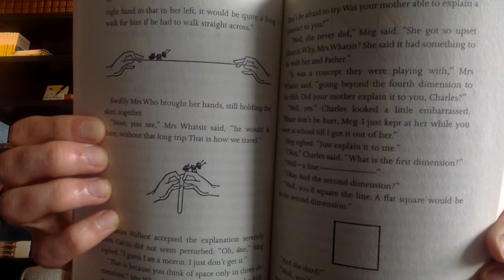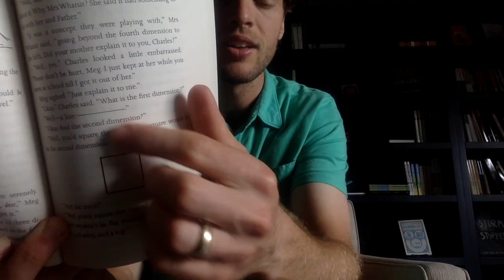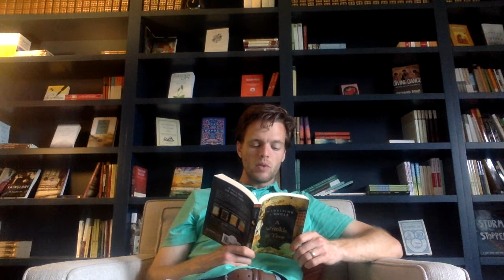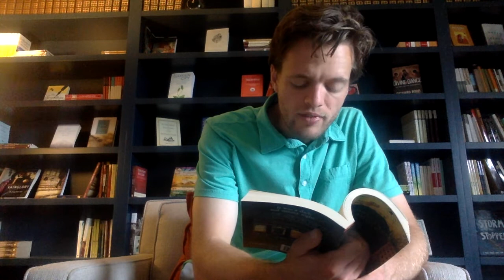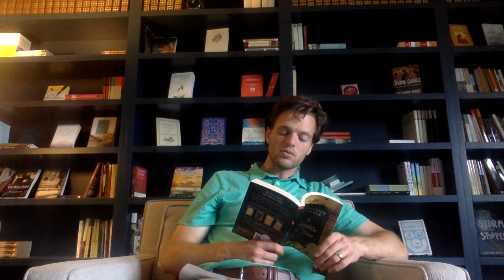Storytime with Jordan Griesbeck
Chapter 5 of "A Wrinkle in Time"